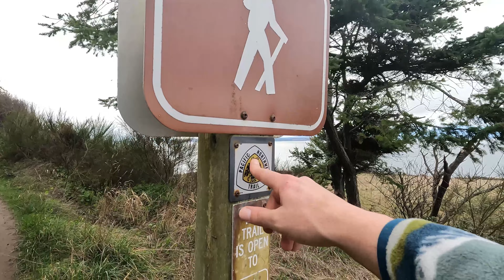Fort Ebey (Battery 248) Walk-Around - History Strolls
Fort Ebey was one of a handful of forts built during World War 2 to protect Admiralty Inlet; the entrance to Puget Sound. This was important to protect because of the industrial centers at Seattle & Tacoma, along with Navy bases at Bremerton, Keyport, Seattle & Everett, and the Army base at Fort Lewis. The battery consisted of 2 quick-firing 6" coastal guns, with the bunker emplacement sitting in between. The bluff that the battery sits on is a good 200 feet above sea level, and offers a commanding view of the initial right-hand turn from the Strait of Juan de Fuca into Admiralty Inlet and the Puget Sound.

After strolling through the fort, we headed to the northern end of the State Park and wandered through the large day-use area. This included many picnic tables with barbecue stands, covered picnic tables, 2 campgrounds and beach access at Point Partridge. We of course wandered up and down the beach a little, cause why not.

It is good to see these forts being protected, preserved and restored by the state, and is always a somber reminder of the things we may have to do in crisis.

Chapters
0:00 Intro
1:59 Inside Fort Ebey
14:35 Beach Stroll